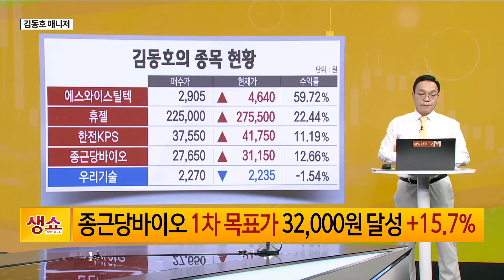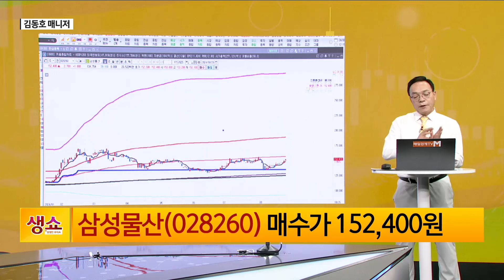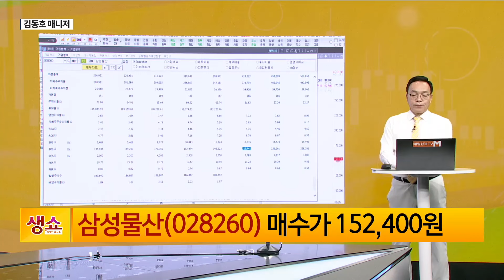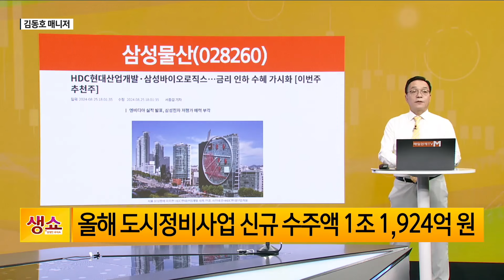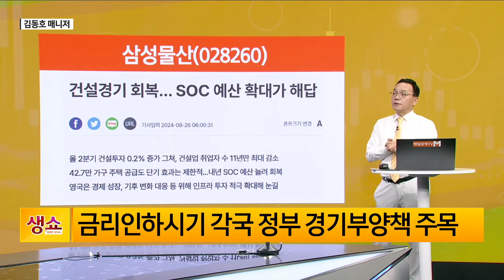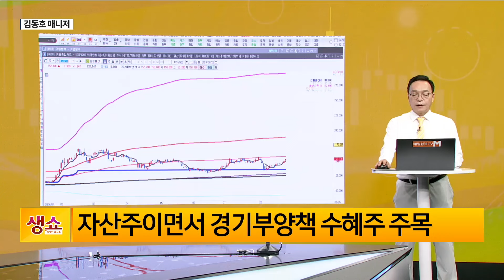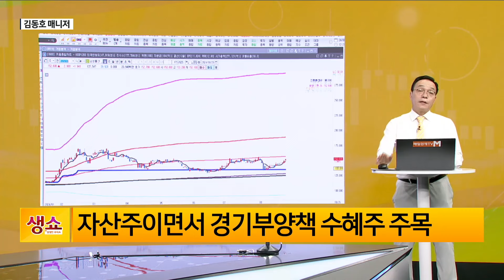[생쇼] 금융완화기 자산 가격 상승추세 수혜주 주목 삼성물산 / 생쇼 김동호 / 매일경제TV